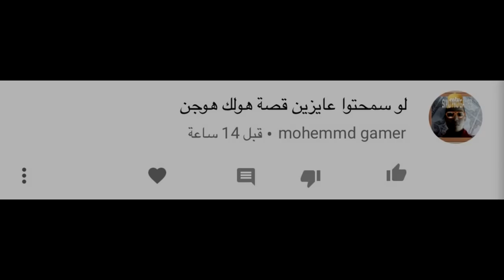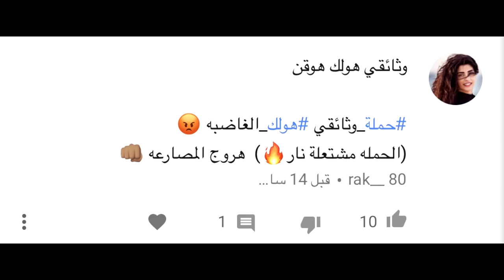من هو | هولك هوجن